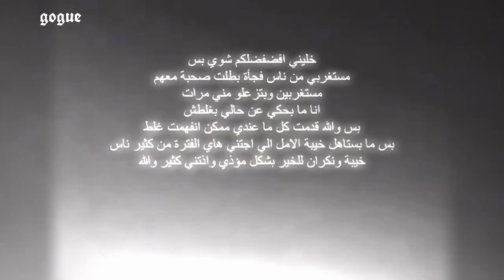انهيار السيلاوي بسبب قمر الطائي و حقيقة نهاية و انفصال انس و بيسان و بكاء انصالة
00:00 مقدمة
00:07 اختفاء انس و اصالة و بكاء اصالة
00:39 حقيقة نهاية و انفصال انس و بيسان
01:22 انهيار السيلاوي بسبب قمر الطائي